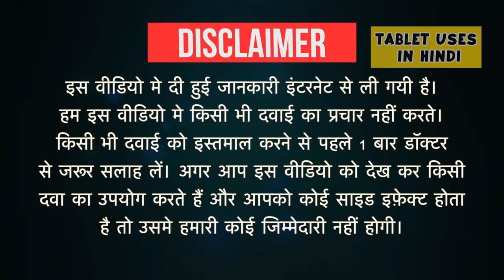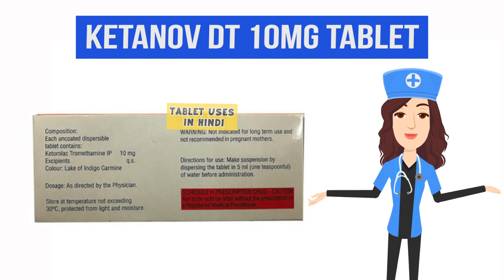Ketanov DT 10mg Tablet Uses in Hindi | दर्द निवारक | Side Effects | Dose 💊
Ketanov DT 10mg Tablet Uses in Hindi | Side Effects | Dosage